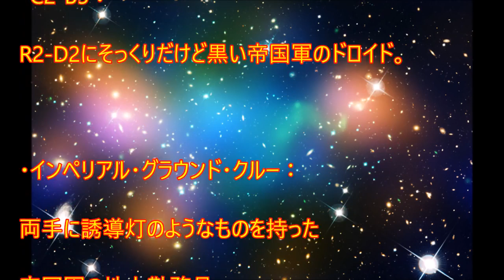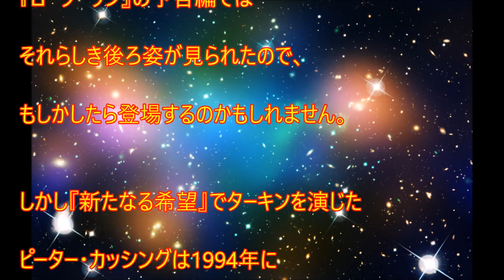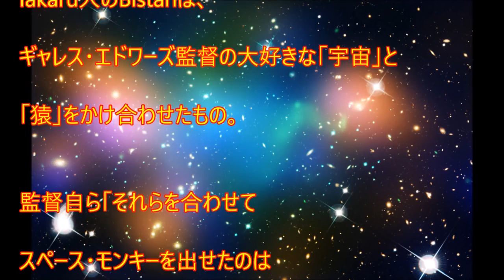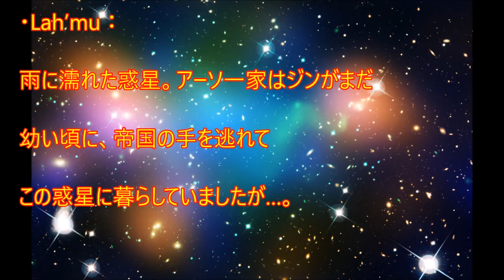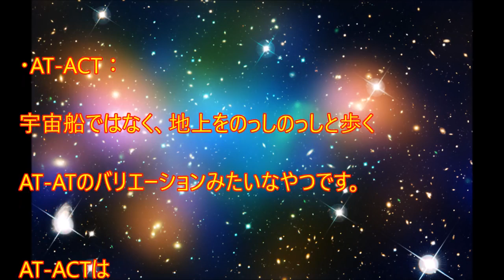[ã‚·ãƒ¼ãƒ³æœ€é«˜ã®æ˜ ç”»]映画『ローグ・ワン』を見る前に知っておいたほうがいいことまとめ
è¦‹ã¦ãã‚Œã¦ã‚ã‚ŠãŒã¨ã†
LIKEï¼†SHAREï¼†COMMENT『スター・ウォーズ』サーガから離れた初めての実写スピンオフ映画シリーズ『スター・ウォーズ・ストーリー』の最初の作品となる『ローグ・ワン
スター・ウォーズ・ストーリー』。12月16日（金）に公開される本作を見る前に、知っておいたほうがいい事柄をまとめちゃいました。映画『ローグ・ワン』を見る前に知っておいたほうがいいことまとめ。